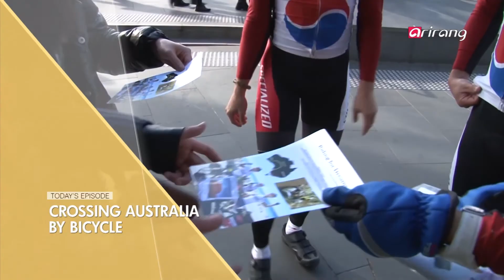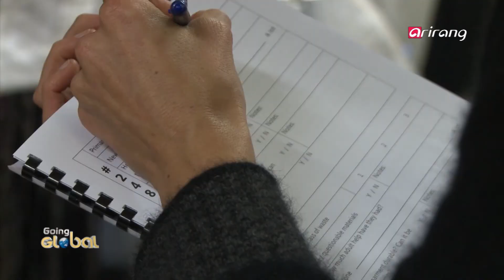Going Global Ep26 Korean dance 'Hanllyangmu' performed in Israel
On this week′s Going Global
We meet the Korean college students who are crossing the Australian continent for a 7,051 km donation project for helping children in Africa.
We also take a look at how a bridge built in Nepal is bringing more convenience and benefits to the local residents and how it was supported by Korean technology.
A traditional Korean dance called Hallyangmu was recently performed for the first time in Israel and we look into how it was received by the international audience.
We also meet the young Korean students who are doing volunteer work in Mongolia, planting trees to prevent desertification.
Lastly, we go behind the scenes of a special fashion show where waste and recycled materials were transformed into new products.

세상의 따뜻한 소식, 세계 속의 한국의 모습과 세계인들을 만나보는 고잉 글로벌
먼저 아프리카 학생들을 돕기 위해 7천 킬로미터 자전거 라이딩에 나선 한국 대학생들의 라이딩 기부 소식을 전해드립니다.
얼마전 대지진으로 큰 피해를 본 네팔에 한국 기업의 기술로 다리가 만들어졌다고 하는데요.네팔주민들의 고통을 덜어준 모시 다리에 대한 소식 전해드립니다.
우리 전통춤 한량무가 이스라엘에서 공연돼 큰 관심을 받았다고 하는데요.
해외관광객들로부터 좋은 반응을 얻고 있는 우리 전통춤 한량무를 만나보고요.
모래바람으로 자욱한 몽골 사막에 나무를 심은 젊은이들의 소식도 함께 전합니다.
뉴질랜드에서는 생활 속 쓰레기로 만든 옷을 선보이는 패션쇼가 펼쳐졌다고 하는데요. 환경의 중요성을 일깨워주고 있는 패션쇼 현장으로 찾아갑니다.